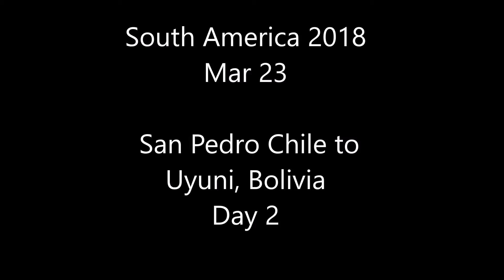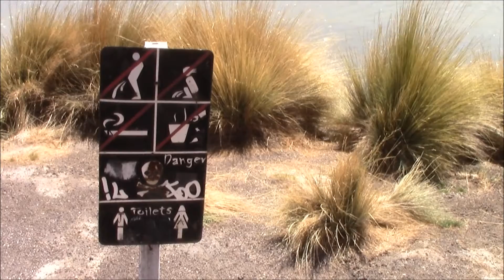San Pedro to Uyuni, Bolivia Day2